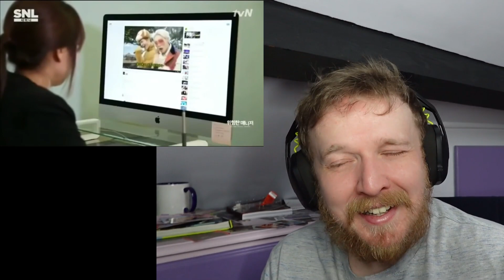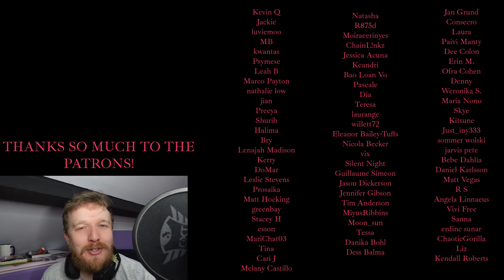NEW SHINee FAN REACTS TO shinee being chaotic - SHINee REACTION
COMEDIANS!